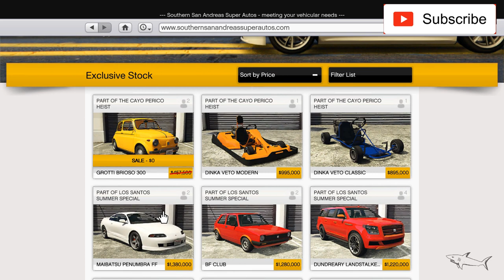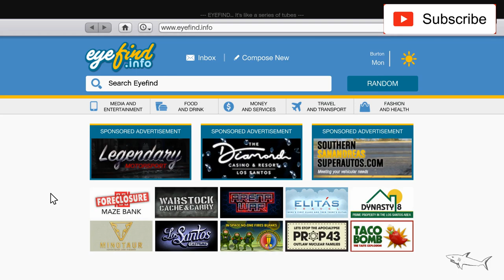Weevil Review & Best Customization | FREE NOW | GTA Online | Volkswagen Beetle | NEW DLC CAR | BES!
The Weevil is heavily based on the Volkswagen Type 1 "Beetle", and named after a kind of beetle, which is a reference to its main inspiration. The Weevil's design combines elements from across the Beetle's production timeline with minimum deviations from the original design. Its rear windows and tail lamp cluster originate from early Beetle models. The Weevil's interior is designed within the parameters of the 1950s and 60s Volkswagen Beetle models. The stock Weevil omits the Beetle's side skirts and uses a bumper not seen on any production model Beetle, but these can be restored at Los Santos Customs. Parts of the Weevil's design, notably the lines on the trunk, are shared with the Injection, which is also based on the Beetle.

The BF Weevil is a compact car featured in Grand Theft Auto Online as part of the The Cayo Perico Heist update, released on December 22, 2020, during the Holiday Bonuses 2020 event.